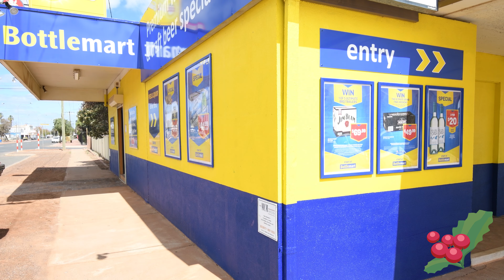Peels Christmas Video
Check out the great range of gifts and presents from Peels Liquor